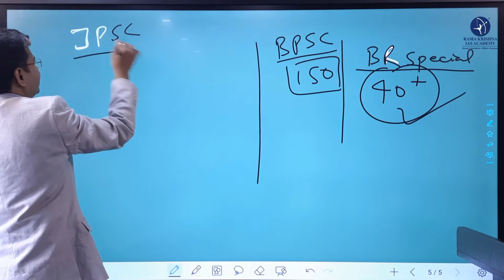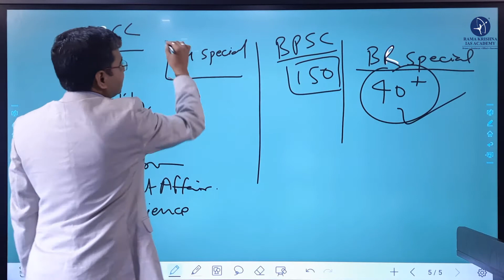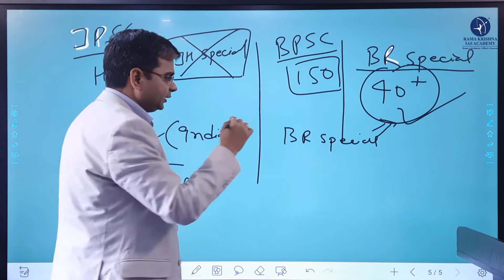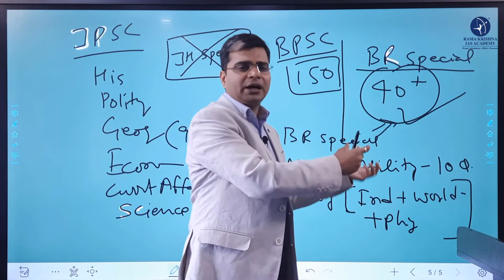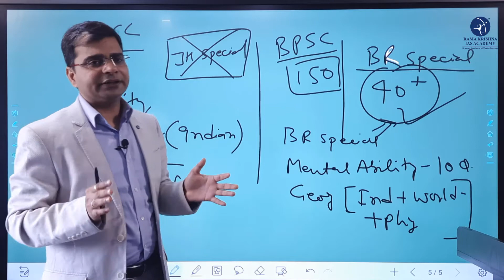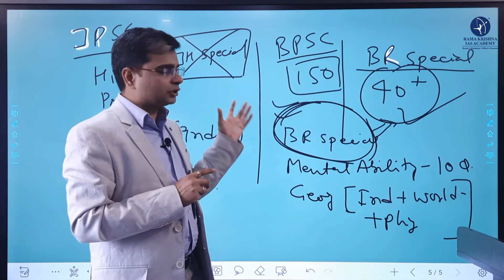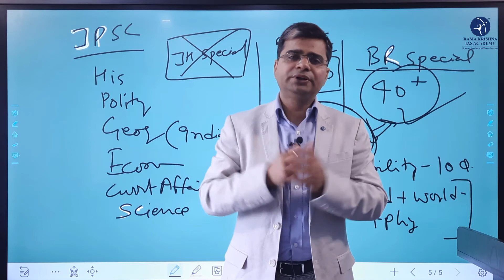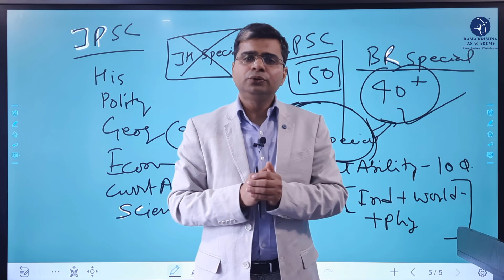BPSC BIHAR SPECIAL @ RAMA KRISHNA IAS ACADEMY BY VIBHAT SIR.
JOIN THE EDUCATION REVOLUTION @ RAMA KRISHNA IAS ACADEMY.

JPSC MAINS PROBABLE COURSE @ JUST 2500

JPSC MAINS TEST 2.0 SCHEDULE
13 FEB - HISTORY AND GEOGRAPHY
16 FEB- INDIAN ECONOMY
20 FEB- POLITY AND PUBAD
26 FEB-HISTORY AND GEOGRAPHY
27 FEB- KHORTHA
06 MARCH-GENERAL SCIENCE
12 MARCH- KHORTHA
13 MARCH- INDIAN ECONOMY
20 MARCH- GENERAL SCIENCE
27 MARCH- POLITY AND PUBAD

ABOUT RAMA KRISHNA IAS ACADEMY